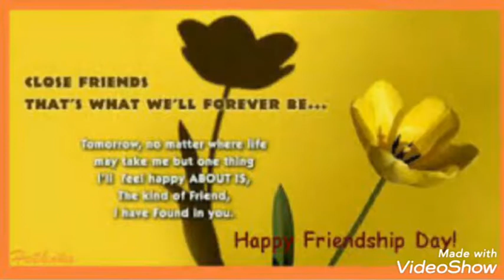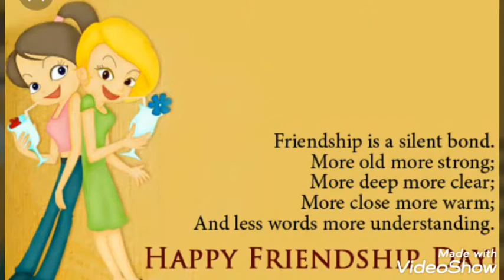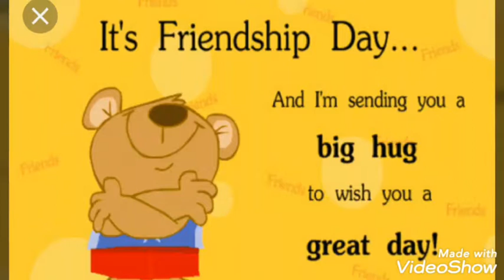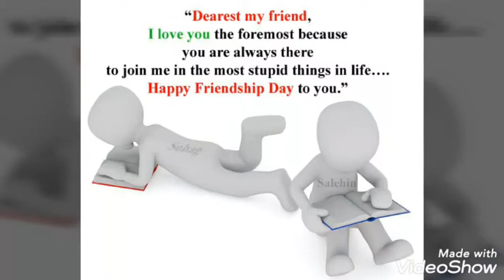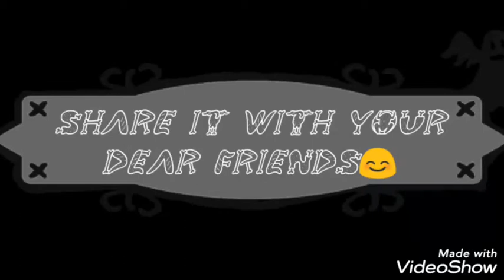Happy Friendship Day.....